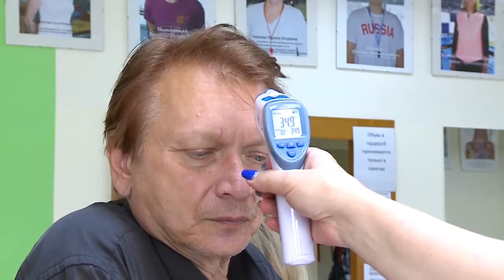Плавать можно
Перерыв регулярных тренировок, наверное, нигде так не ощутим, как в плавании. При том, что для воспитанников спортивной школы олимпийского резерва в период карантина занятия проводились дистанционно. Но отсутствие чувства воды приводило к утрате многих навыков. Сегодня их приходится наверстывать. (12+)